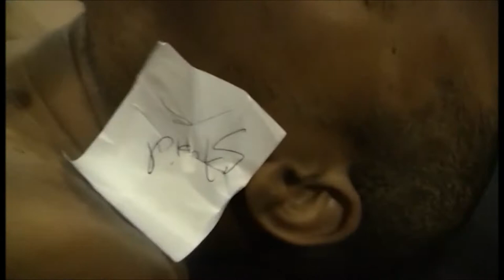MCWA EPIC TV 03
Episode 3 of MCWA: Epic TV.

Matches.
1) Lengo Lee VS Gideon Malice

2) "Officer" Rod Street VS Lathan Clemons VS Chris Moore

3) MCWA Cruiserweight Championship Match: "All Day" Danny Shay VS The DBA (c)

Make sure to check out our next event "Point Break" on 6/26 at Rookies in Wyandotte, MI.